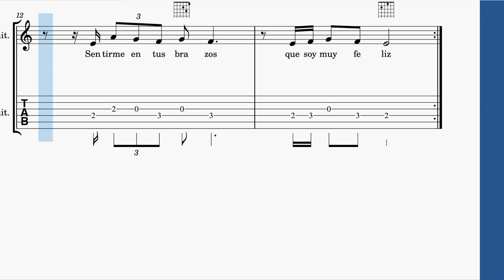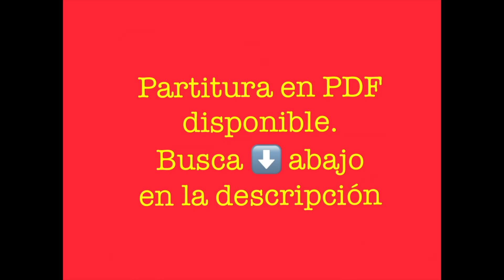ME QUEDO CONTIGO - ROSALÍA - GUITARRA PARTITURA Y TABS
Adaptación a la guitarra de la canción "Me quedo contigo" interpretada por Rosalía.
Esta partitura pertenece al libro "40 Éxitos en español para Guitarra" a la venta en Amazon en el siguiente enlace: